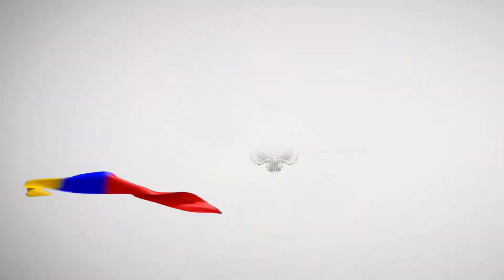04 de agosto de 2019 - Ecuador con representantes de élite en los Juegos Panamericanos